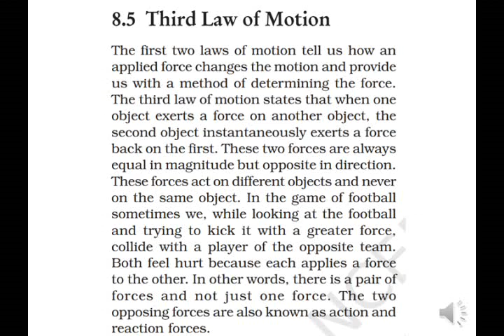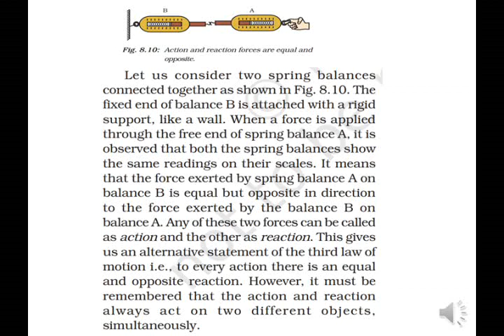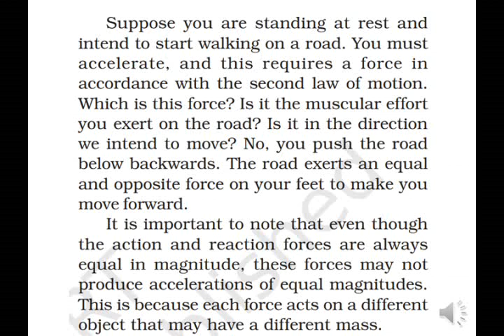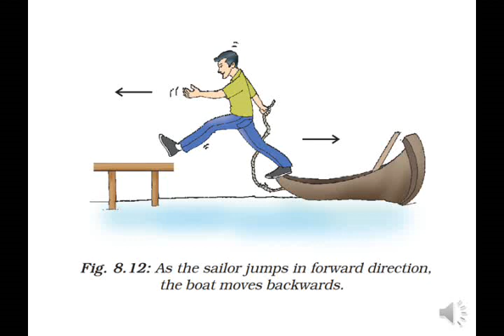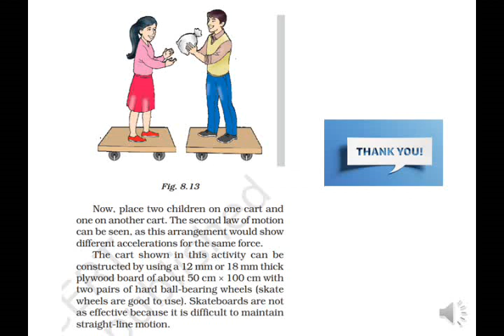Force and Laws of motion -NCERT / CBSE book class 9 Science physics chapter 8 part4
This video contains the detailed explanation of NCERT book class 9 Science physics chapter 8 Force and Laws of motion part